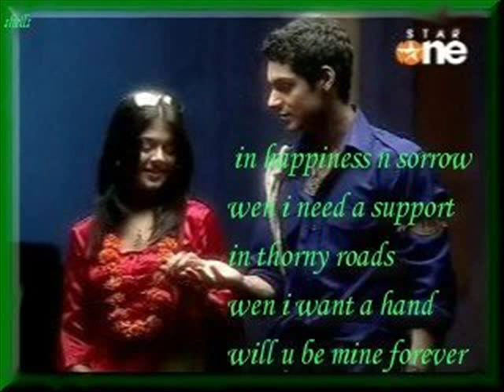dil ki ye dhadkan-photos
wow. this song is frm the most popular teenage daily soap remix...